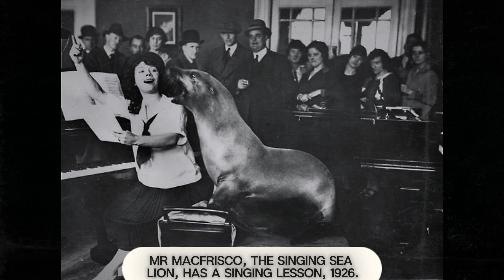60 Captivating Vintage Photos of People and Their Pets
60 Captivating Vintage Photos of People and Their Pets

Buckle up for a blast from the past as we stroll down memory lane, featuring heartwarming and rare snaps of folks and their furry sidekicks from yesteryear.

These timeless treasures unveil the deep bonds between humans and animals, showcasing moments of joy, companionship, and love that even time can't shake off.

From the early 1900s to mid-20th century, these snapshots are like a warm hug from simpler times and the unbreakable ties between people and their whiskered pals.

Track: Short Warm Piano Prelude